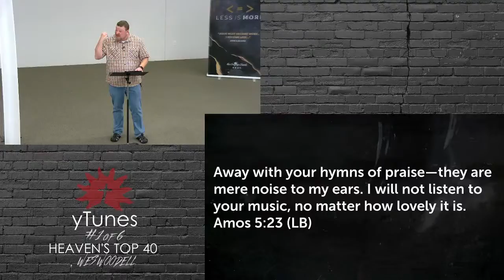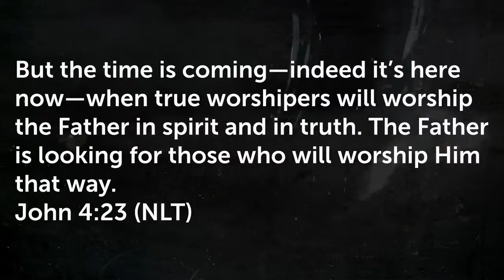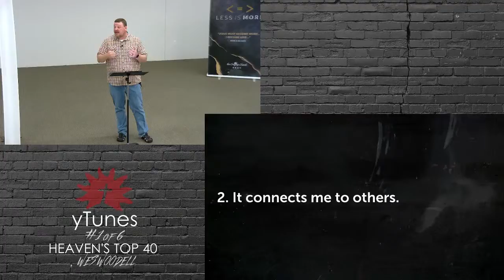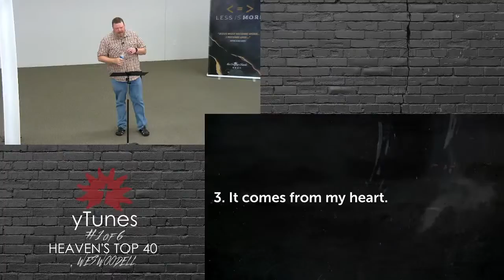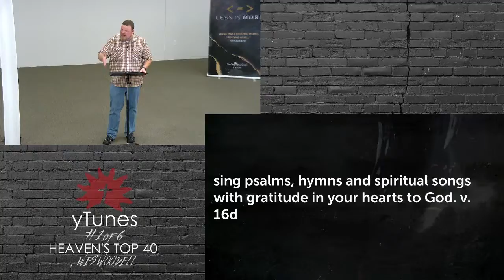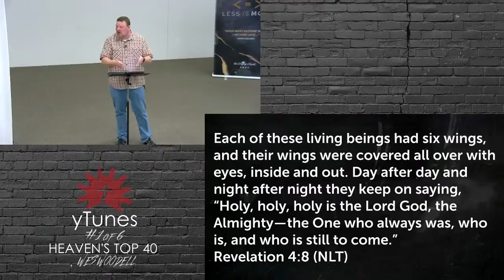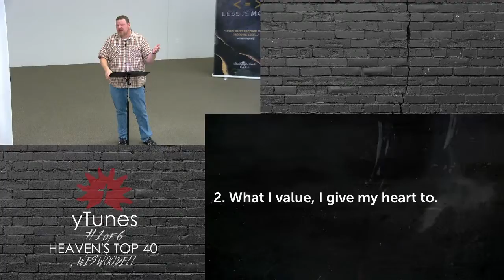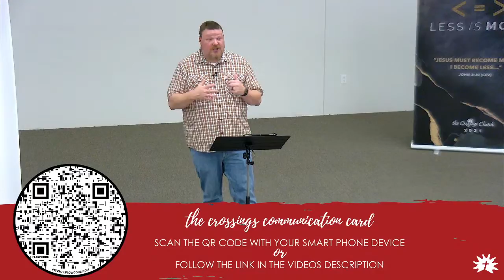yTunes #1 of 6: Heaven's Top 40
Lesson presented at The Crossings Church Collinsville in Collinsville, IL – a non-denominational church that meets Sunday mornings at 2002 Mall Street, Collinsville, IL just outside of St. Louis. For more like this, visit the sermons page at crossingscollinsville.com

We’ve provided a set of notes in order to help you follow along with the sermon today!

After the sermon please fill out the Crossings Communication card and someone from the church who is in your neighborhood can help you get connected.

Services are every Sunday @10:00 AM and you can join us online or at 2002 Mall St. in Collinsville IL behind the Home Depot and Wal-Mart.

You can follow us online @CrossingsCVille on Twitter and Instagram.

Note: There is some audio distortion at the beginning of the video - the volume is settled before 1:05 in minutes. Sorry for the inconvenience.